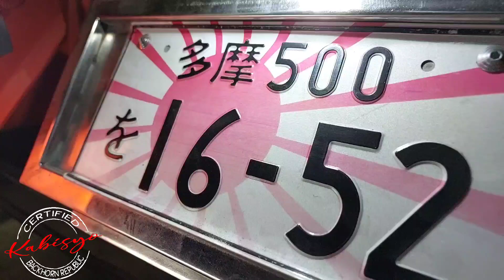SWABE👌 UNIT FROM ALCALA CAGAYAN🇵🇭